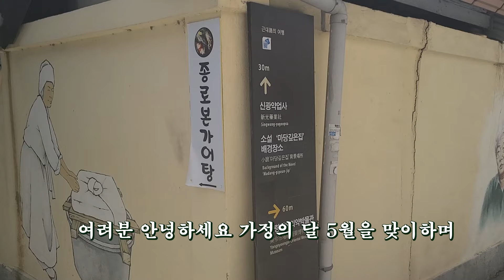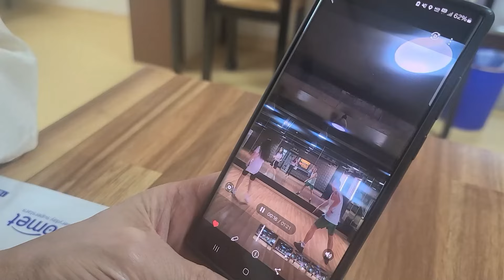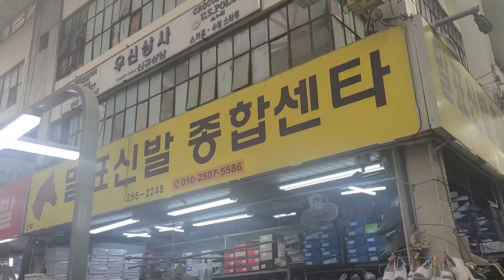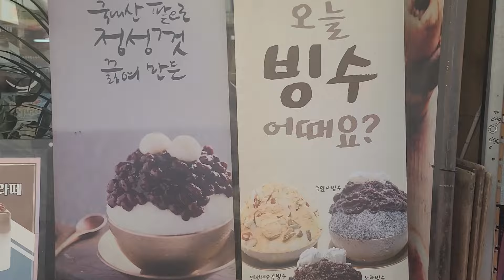소소한 일상의 VLOG 스미스와 만디의 대구여행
모델 겸 배우로 활동중인 김진아씨가 오픈한 종로 어탕 칼국수 집에 방문하여
맛있는 칼제비를 먹으며 어탕 본연의 맛을 느껴 봅니다
대구 최고의 서문시장을 둘러보며 하루동안의 일상을 담은 브이로그 입니다

종로 본가 어탕
대구시 중구 남성로 66-3
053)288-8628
대표 김진아